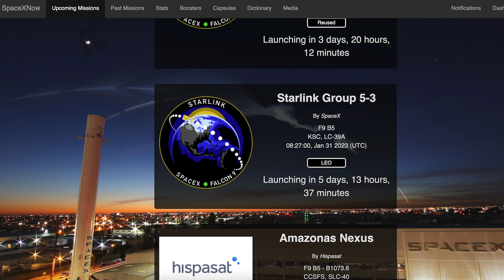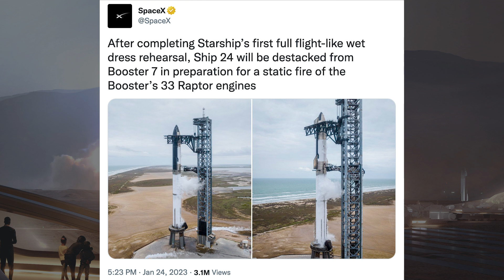SpaceX Starship Updates! Starship Wet Dress Rehearsal Complete! TheSpaceXShow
Welcome to the latest SpaceX Starship updates video from TheSpaceXFans. We don’t have a very long episode today but we’ll take a look at the remaining launches of January for the standard SpaceX news. Over in Boca Chica, work has continued on preparing for the Starship orbital launch attempt with testing. SpaceX have now achieved another milestone towards launching Starship to orbit with the Starship wet dress rehearsal complete! Sit back and enjoy!

NSF Robotic Camera. First Ever Starship Full Stack Wet Dress Rehearsal Test | SpaceX Boca Chica. YouTube. NASASpaceflight. January 24, 2023.

SpaceX. Starship completed its first full flight-like wet dress rehearsal at Starbase today. This was the first time an integrated Ship and Booster were fully loaded with more than 10 million pounds of propellant. Twitter. SpaceX. January 24, 2023.